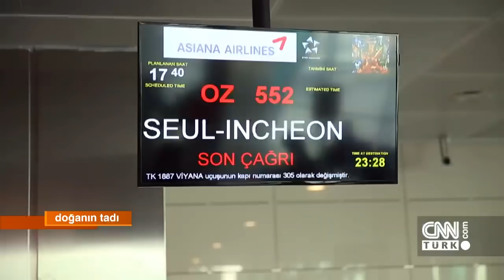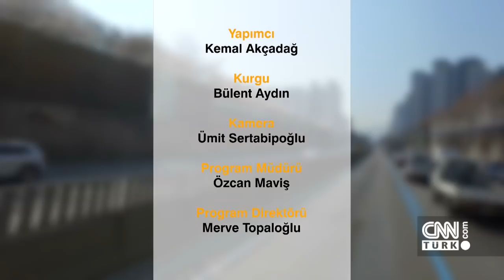Güney Kore özel 1. bölüm - Doğanın Tadı 13.04.2019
Doğanın Tadı, geleneksel yemekleri, tarihi mekanları, ilginç kültürü ile merak uyandıran kardeş ülke Güney Kore'den ekrana geldi. Ünlü şef Can Oba, izleyicileri için farklı tatlarının özgün bir şekilde kullanıldığı geleneksel Güney Kore mutfağını keşfe çıktı ve tarihi yerlerini gezdi.

GÜNEY KORE TURUNUN 2. BÖLÜMÜNÜ BURADAN İZLEYEBİLİRSİNİZ ➤

GÜNEY KORE TURUNUN 3. BÖLÜMÜNÜ BURADAN İZLEYEBİLİRSİNİZ ➤

GÜNEY KORE TURUNUN 4. BÖLÜMÜNÜ BURADAN İZLEYEBİLİRSİNİZ ➤